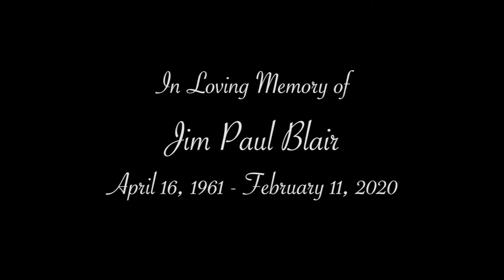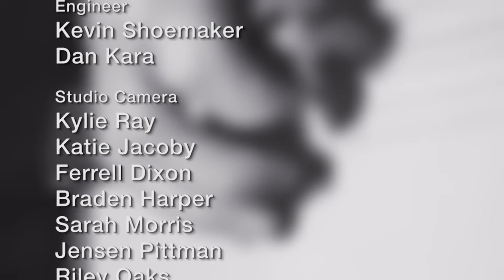Studio 66: Jim Paul Blair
Studio 66 full episode with the Jim Paul Blair band.
Jim was a local musician, a civic leader and former executive director of the Oklahoma Music Hall of Fame. Sadly, Jim passed away in February 2020. We want to remember our friend whose love for music is only surpassed by his love for his family.  Clearly Jim loved music and loved performing his music. From all of us here at RSU Public TV, Jim thank you for your friendship. You will be missed but you won’t be forgotten.